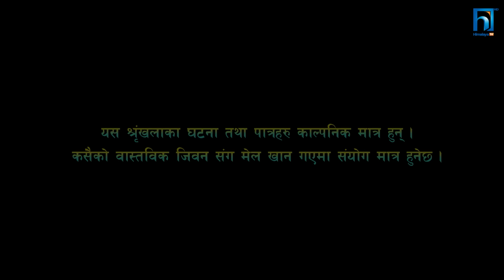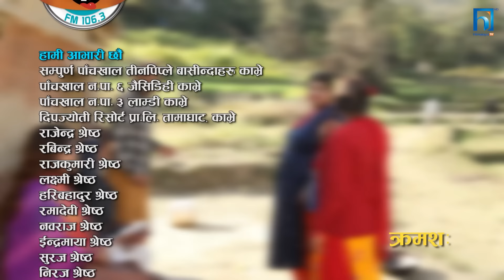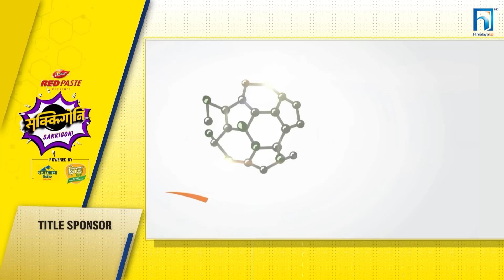Sakkigoni | Comedy Serial | S2 | Episode 53 | Arjun, Kumar Dipak, Hari, Kamalmani, Chandramukhi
Cinematographer: Gokul Adhikari
Editor: Rajendra Manandhar
Chief Ad: Hari Niraula
Poster: Rajendra Manandhar
Light Management: Krishna Parajuli,Rajan Subedi, Raju lama, Bijaya Urau
Sound Management: Nimesh Guragain
Helper: Subas lakantri
Production Manager: Saroj Kunwar
Equipment Management: J.P.T. Creation Pvt. Ltd., Rudra Gurung,
Makeup: Bikram Gautam, Rakesh Ranapal
Transportation: Bishal Puri, Krishna Shreshta
Kitchen Management: Anish Kunwar
Title Song: Prakash Ghimire "Punja"
Music/Vocal: Sugam Pokharel
Music Arrangement: B.B. Anuragi
Recordist: Kamal Thapa
Mixing: Shyam Shwet Rasaily
Studio: Prisma Digital Recording Studio
VFX: Shree Krishna Shrestha
Logo: Vijaya Bashyal, Shree Krishna Shrestha

► Intagram : Teligenz